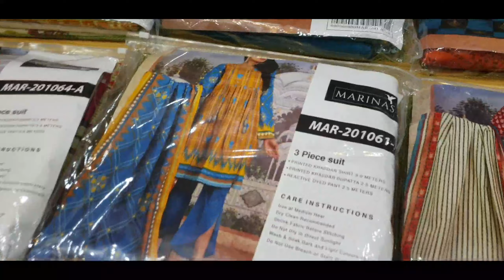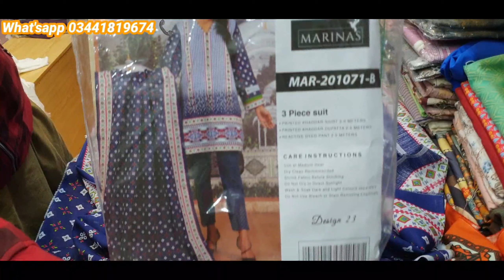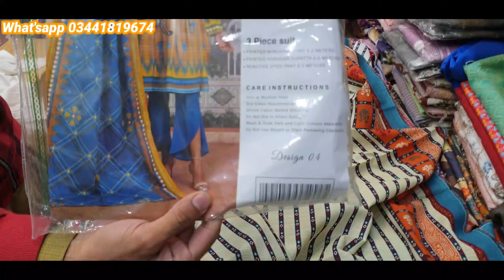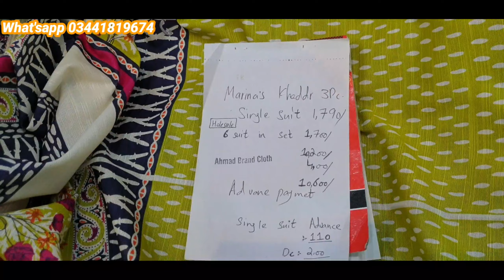Marinas Khaddar 3pc ||Vol 3||[Winter 2020 Collection]